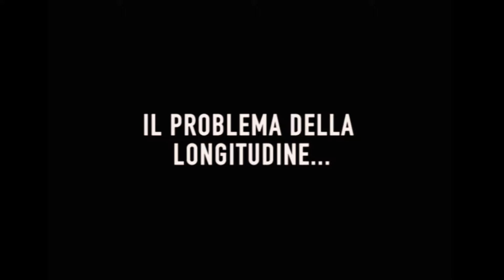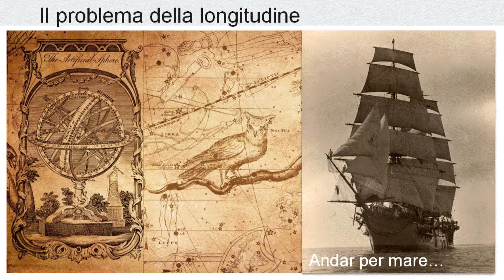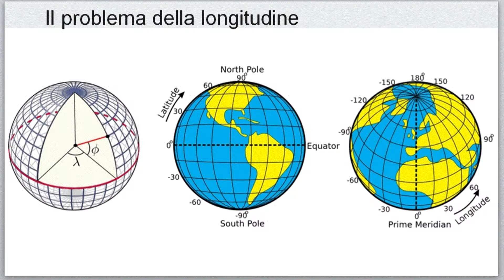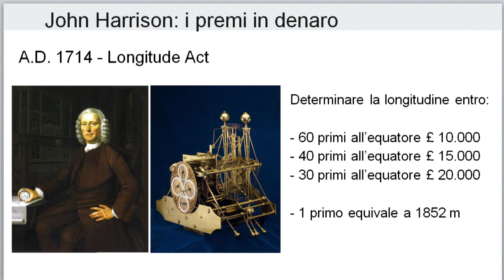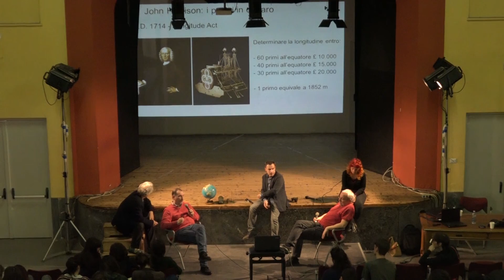Harrison e il problema della longitudine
Durante la conferenza tenuta al liceo classico Manzoni di Milano dal titolo "Un anno smisurato", Enrico Massa di INRIM ci spiega il problema della longitudine e come è stato infine risolto...